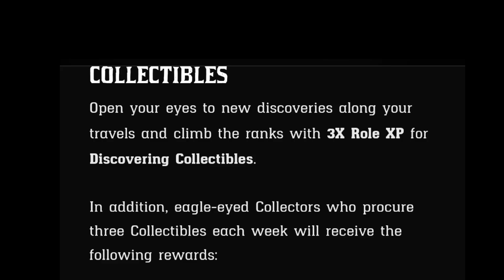RDO🤠 Madam Nazar location today💃 Weekly collection "Tooth & Nail" location💯 Weekly update discounts💯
Lost Tooth collection

Hairdresers_set_collection_location_today
Hairdressers_set_Collection collection = 70dollar.